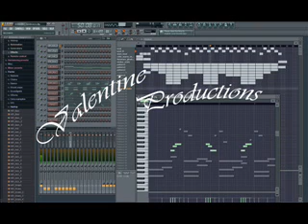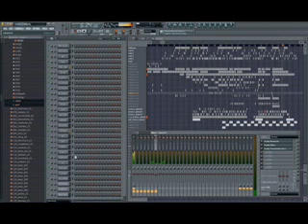Breakbeat - The Beginning - Fruity Loops 7